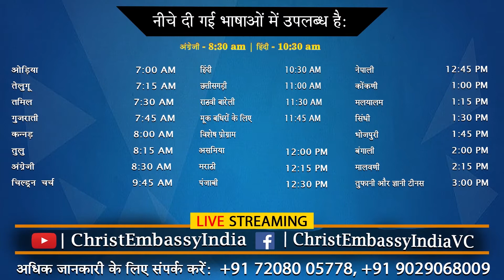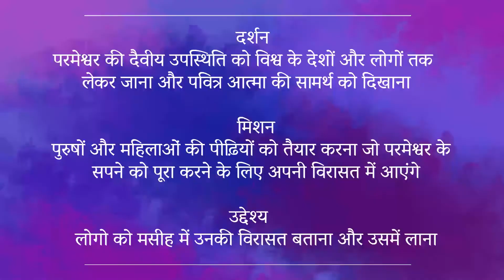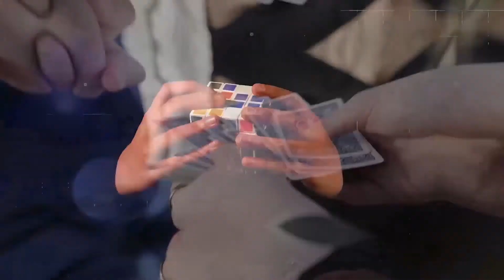দীপ্তির সন্তানদের ন‍্যায় চলো | 2:00 PM | Bengali Live Church | 25th April 2021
Bank Details
IFSC- UTIB0001572.

IFSC- SBIN0011754.